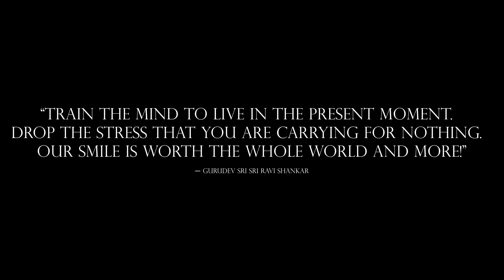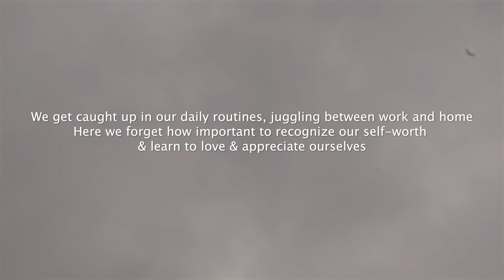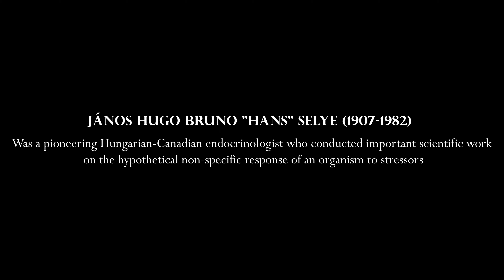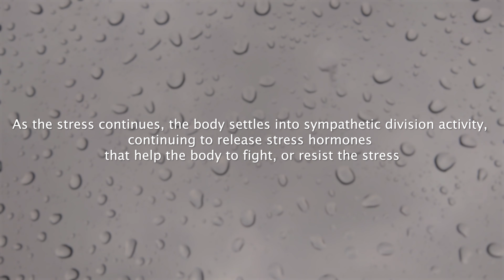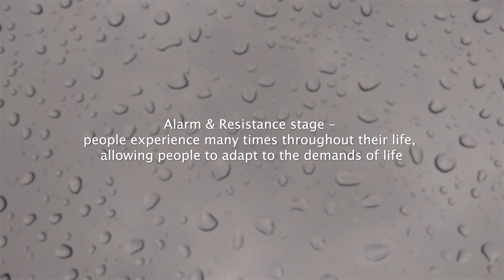Why Mental Health is very important?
Why should we study about stress and our health? How are they related to each other? These are very important questions that everyone should seriously think about.

The term "mental health" is often neglected in our society and there is very little awareness around it.  Unlike physical illness, mental illness is something that most people neglect until it becomes too difficult to deal with.